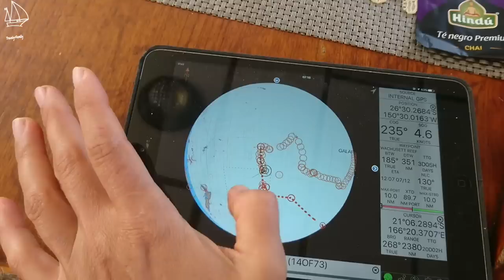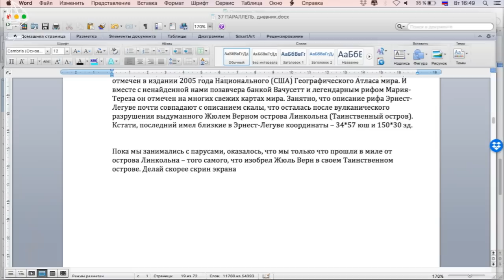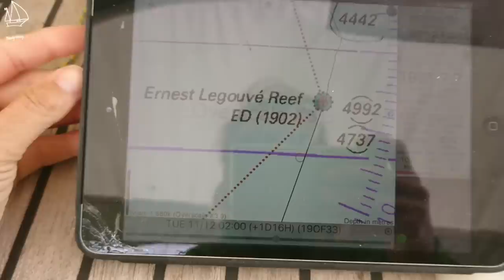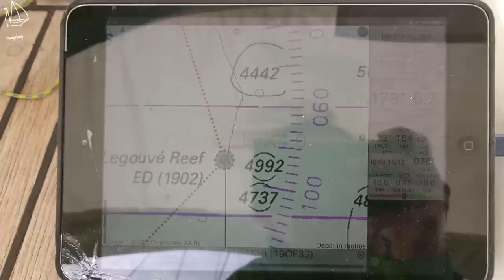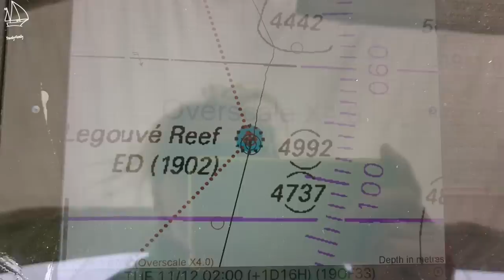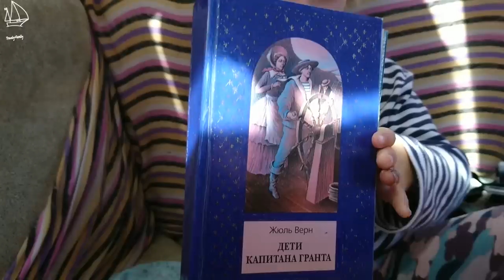#7 Фантомные рифы - миф или реальность? Проверяем сами!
или
🟢🔴 YooMoney - любая карта (Visa, MasterCard), мобильный телефон
или
🟢 🔴Криптопереводы  - travely-family.eth

Это 7 серия об экспедиции к островам-призракам Тихого океана.
В Южном Тихом океане между 32 и 37 градусами южной широты собрались вместе несколько островов-призраков. Мореплаватели разных лет нанесли их на карты, но ни экспедиции, снаряженные в конце прошлого века,  ни спутники с орбиты земли в этом районе не обнаружили.
Однако рифы Вачусетт, 1957, Эрнест Легуве и легендарный Мария Тереза значатся на картах и в 21 веке.

Мы прошли 34 градус южной широты и подбираемся к Южному океану по зоне переменных ветров. Проход через рифы 1957 и Эрнест Легуве.

В других сериях фильма:
1 серия - зачем мы развернулись на 180 градусов и одним марш-броском прошагали половину самого большого океана планеты от тропиков до плавучих льдов
5 серия – первый риф-призрак! – о прохождении загадочного места и ремонте паруса, пока юнга кормит всю семью
6 серия – быт семьи с детьми в двухмесячном переходе. Готовка под углом к горизонту и лайфхаки от капитана
8 серия - выход на 37 параллель. Шторм у острова Табор. Подъем капитана на мачту в открытом океане. 35 лет после детства
9 серия - 17-летие старшего матроса. Поздравить ее зашла волна-убийца. Яхту положило на воду… борта стали полом и потолком…

Пишите комментарии, они очень греют душу! Обнимаем вас с 55 градуса южной широты.

Делитесь этим видео с друзьями – пусть люди знают, что глобальные мечты сбываются не только у героев или везунчиков, но у самых обычных людей. И семья этому – не помеха.

Оглавление
00:25 Лада читает отрывок из книги про крушение
00:37 Рифы, в существовании которых сомневаются
01:26 Рифы-призраки Тихого океана
02:06 Пришел встречный ветер, Андрей на палубе
02:34 Путь на карте как у Жюля Верна
03:22 Андрей с Мариной ставят парус, их облило волной
04:02 Марина стоит на лестнице у мачты
04:17 Здесь должен быть риф  «1957»
05:02 Видим морскую даль
06:06 Дети читают стихи
06:31 Говорят нет здесь рифа
07:08 190 миль до рифа Табор
07:20 Андрей настраивает паруса круто к ветру
08:00 План после выхода на 37 параллель
09:10 Ставим парус
10:13 Закат в океанском переходе
10:26 18й день в океане
10:40 Андрей и Настя убирают бизань
10:50 Чтобы понимать, о чем мы, вы должны прочитать книгу «Дети Капитана Гранта»
11:00 Только что прошли в миле от острова Линкольна
11:44 Полмили до мифического рифа «Эрнест Легуве»
12:06 Наш кругосветный путь на карте
12:32 Видео-фиксация рифа «Эрнест Легуве»
13:34 Панорама
14:16 Тут должен торчать риф
14:33 Предположение, куда делся остров
15:10 Подтверждаю, не подтвердили!
15:40 Берем курс на возможные координаты рифа «Мария-Тереза»
16:05 Марина слезает с мачты
16:33 Документ из книги слово-в слово. Читает Лада
17:38 Лада поет